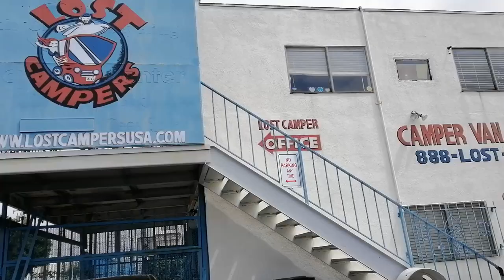Lost Campers SIERRA Camper Van Tour | USA Van Rental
This Dodge Chrysler is our third camper van experience thus far. As far as budget goes, Lost Campers drive a bargain. We weigh out the pros and cons of the Sierra Class Camper Van in this video and have attempted to capture features which we ourselves would be interested in knowing, before deciding to choose a van. We hope that this will be useful to you too!

We're from Singapore, met each other through our travels, got married, and now share a common desire to discover and leave our footprints across all that God has created.

Traveling for experience, not comfort, we are weirdly and similarly wired to choose the rough way - sleeping through the four seasons in vans rather than hotels: brushing teeth, taking various extent of bath (including none at all) against backdrops of mountains and valleys; hiking till our legs scream but still sucking it up and pushing through more trails the next days; trudging and panting through the ice and heat spanning -24 °C to 46°C to date.

In the process of this self-inflicted roughness, when we treat ourselves to hotels, business class seats and lounges through our travel hacking strategies, we relish our temporary fancy statuses with a harmless, just-for-tickle sense of self-entitlement.

All of these we enjoy capturing them in videos - combining our creative interests in visual, music and writing - as a creative outlet to tell a story, to relive, and to inspire. And to be thankful for simply being alive.